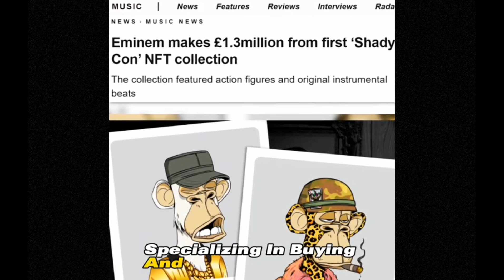Eminem owns the top 3 most expensive things that blow your mind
🌟 Welcome to "Wealth & Goals" - your ultimate spot for exploring the awe-inspiring growth stories of the world's most beloved celebrities and football heroes! 🚀 Dive deep into the chronicles of fame and fortune as we unveil how stars have transformed their lives from scratch to pinnacle moments of triumphs. ⚽🎬 Every week, we map out an enthralling timeline of a new icon, detailing their journey of increasing net worth and gracefully aging within the spotlight. What were their challenges? How did their wealth surge through the years? What can we learn from their progression? Join us for exclusive insights into the financial and personal strides of these luminaries. 💸✨

**Episode Highlights Include:**
✦ In-depth Analysis of Net Worth Growth
✦ Year-by-Year Wealth Tracking
✦ Inspiring Age Progression Stories
✦ Exclusive Interviews & Insights
✦ Expert Commentary on Financial Success

**Become a Part of the Wealth & Goals Community:**

● Bespoke Timepieces: Handcrafted by horological maestros, these watches are not mere time-telling instruments but intricate masterpieces that carry within them generations of skill and minutely detailed artisanship. Encased in precious metals and studded with rare gems, they sit elegantly on the wrists of the fashion-forward elite.

● Haute Couture Wardrobes: Fashion icons and influencers parade in one-of-a-kind garments tailored by renowned designers. These garments, often adorned with hand-stitched details and avant-garde elements, are as unique as the stars who wear them.

● Signature High Jewelry: When art and extravagance converge, the result is high jewelry that graces the pages of glossy magazines and the necks of the affluent. Each piece tells a story of luxury, be it through a vivid splash of an exceptional gemstone or the intricate setting that holds decades of jeweler's legacy.

● Collector's Edition Automobiles: Nothing quite captures the thrill of opulence like a custom-designed sports car with an engine note as exhilarating as its aerodynamic silhouette. These cars are not just modes of transportation but mobile masterpieces, each with a persona as distinctive as its owner's ambitions.

● Majestic Properties: From penthouse suites in bustling metropolises to secluded island estates, these grand dwellings are the ultimate expressions of lavish living, offering breathtaking views and amenities that redefine the essence of luxury.